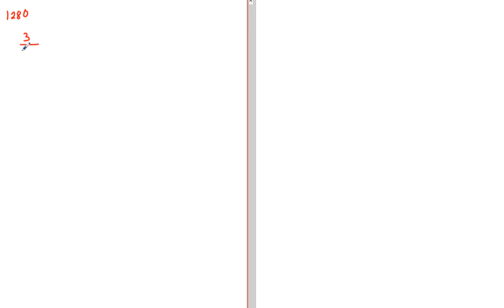Matematik 5000 Ma 3b 3bc VUX Kapitel 1 Rationella uttryck Multiplikation och division 1280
Matematik 5000 Ma 3b 3bc VUX   Kapitel 1   Rationella uttryck   Multiplikation och division 1280      Besök gärna min google site för mer matte videoklipp :